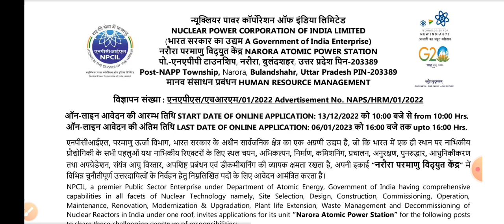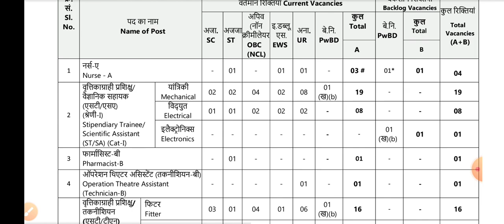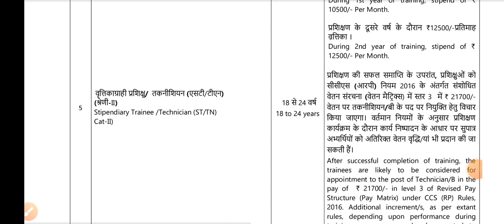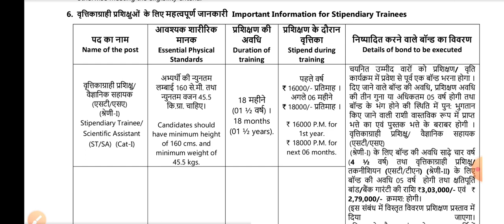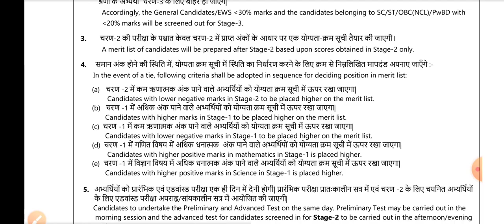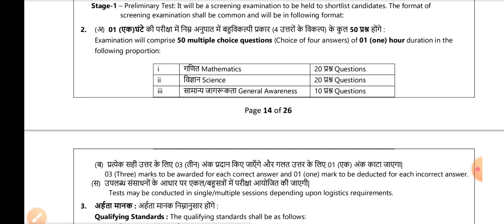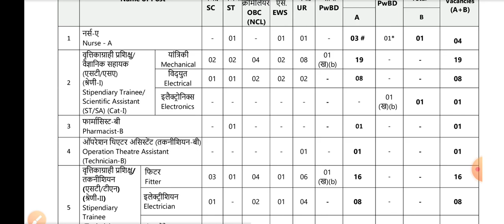NPCIL Narora ITI Technician भर्ती 2022 🔥 परमाणु ऊर्जा विभाग ITI सरकारी नौकरी😊ITI वालो के लिए खुशखबरी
Follow Kare:-